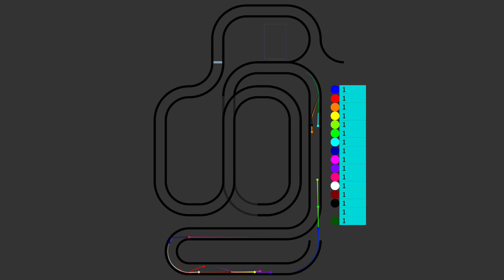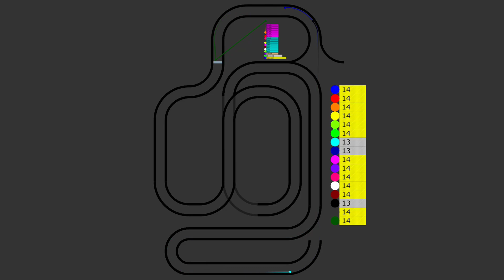Full Option Marble Circuit Race ASRM in Algodoo